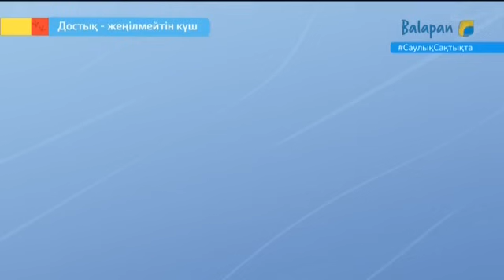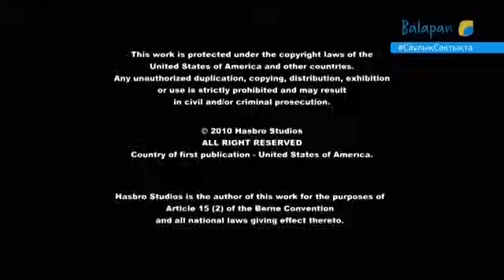Достық жеңілмейтін күш 1 маусым 11-12 бөлім/Ресми дубляж (Балапан/«Қазақстан» телерадиокорпорациясы)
•My little pony -танымал анимациялық мультхикая.Мұнда сүйкімді понилер мен әр түрлі тіршілік иелері достық сиқырын білуге ​​бірге шытырман оқиғаға барады.Арнаға жазылып,лайк басуды ұмытпаңыз.